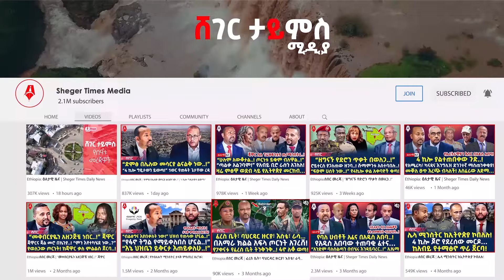ብልፅግና ያልተካተተበት አነጋጋሪ ልኡክ.! | “ምክራችን እየተደመጠ አይደለም!” አቡነ ማትያስ | የህንፃ ግንባታ እየተቋረጠ ነው! የአዲስ አበባው አዋጅ!